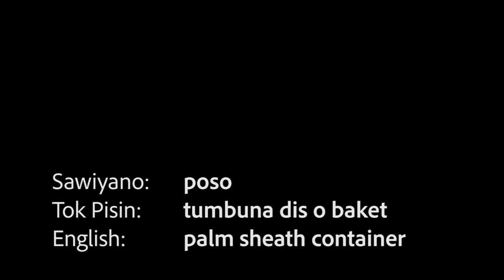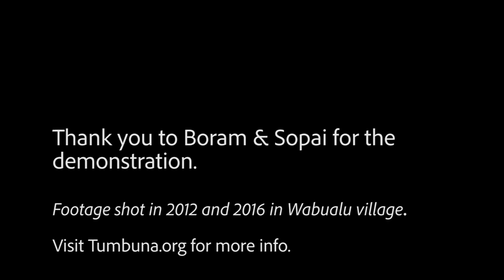SAWIYANO - traditional basket / poso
Sawiyano of East Sepik Province of Papua New Guinea: Making a traditional basket (poso) from palm sheath.